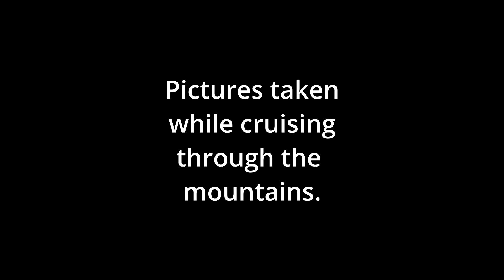A drive near the mountains.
This video is a collection of pictures taken of the mountains. Nature is beautiful and these depict only a small portion of that beauty. This beauty is all around us, all the time. We just have to look.

Video put together in DaVinci Resolve.

This video is not sponsored. Just giving credit where credit is due.